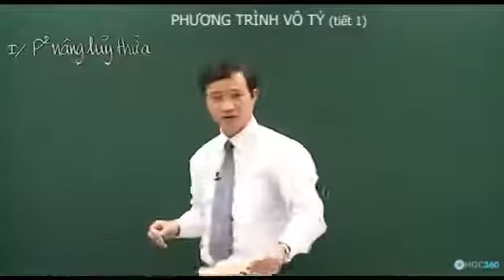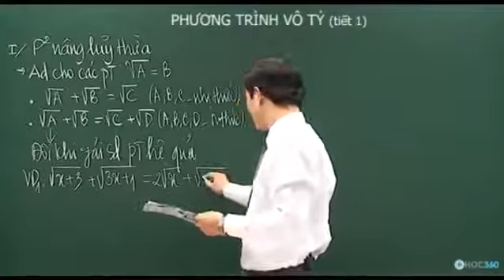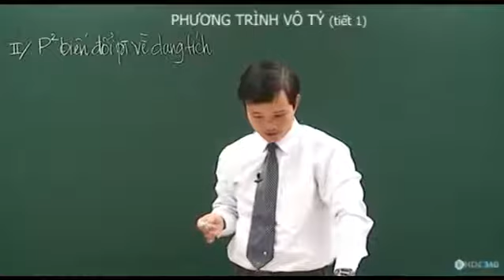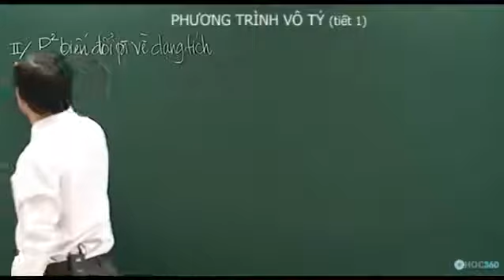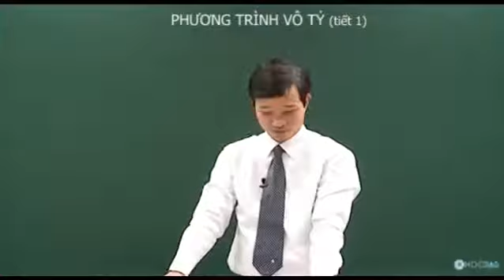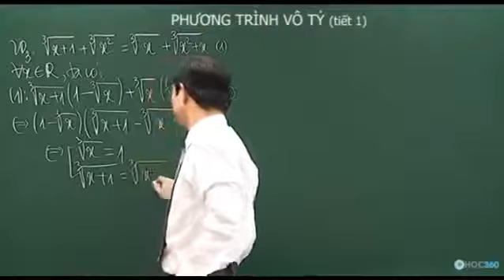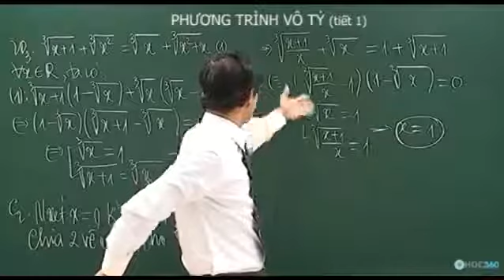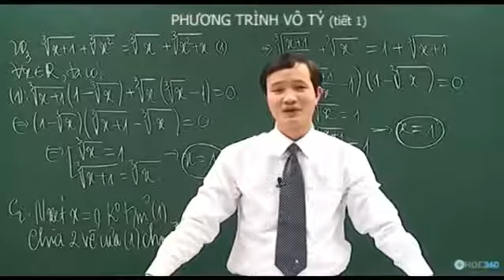Phương trình vô tỷ 1